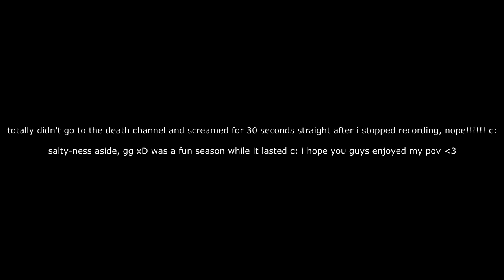New Dawn • S9E3 • WATCH MY EPISODE, YOU WON'T REGRET IT!! 乁 |ㄏ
Hello everyone! Welcome to New Dawn Season 9!

This season we are playing random teams of 5, moles!

Mole is a scenario created by Bergasms where one person on a team will be assigned to a 'mole' team so they're original team are now enemies! Moles must work in secret until they find the opportune time to strike!

New Dawn is a UHC recorded round created by BJPlays, featuring a cast of players mostly from Australia, but with a way too many international members. This season was played in version 1.8 on an Australian server.

UHC is a minecraft Gamemode where you don't naturally regenerate health, so every bit of damage you take is a big deal. You can regenerate health through eating golden apples or drinking health potions, though.

~ Teams ~

~ Organized by ~ British_Elite, Speedoshire and BJPlays
~ Intro by ~ Kampel125
~ Art by ~ Zevyxen
~ Hosted by BJPlays on The Sankakkei Network (au.sankakkeiuhc.net)

Enjoy~ (づ｡◕‿‿◕｡)づ